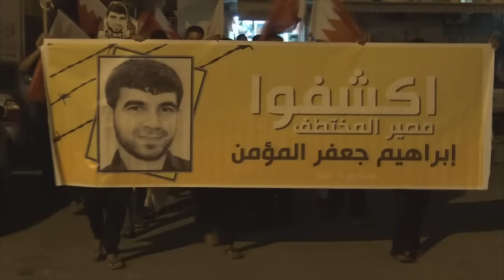مسيرة "إكشفوا مصير المختطف" في سترة الخارجية تضامناً مع المختطف إبراهيم المؤمن 6/11/2015